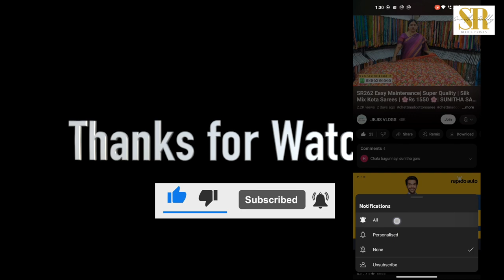Net Crepe Sarees | Batik Sarees | By Sunitha Reddy Sarees Hyderabad | Summer Specials | SR449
Follow this link to join our WhatsApp group for updates & offers for members

Address:-
SUNITHA CREATIONS: Plot, B-76, Madhura Nagar, Hyderabad - 500038

00:00 Intro
00:07 0
00:27 1
02:06 2
02:42 3
03:16 4
04:04 5
04:47 6
05:25 7
06:04 8
06:46 9
07:11 10
07:41 11
08:10 12
08:34 13
09:12 14
09:42 15
10:17 16
10:55 17
11:23 18
12:10 19
12:37 20
13:17 21
13:48 Subscribe